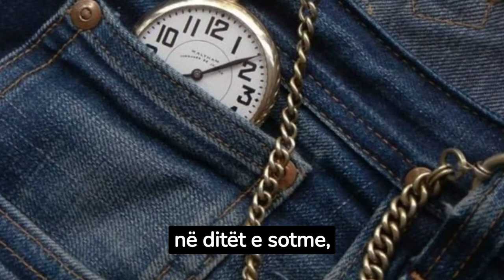Zbulohet se për çfarë shërben xhepi i vogël i xhinseve